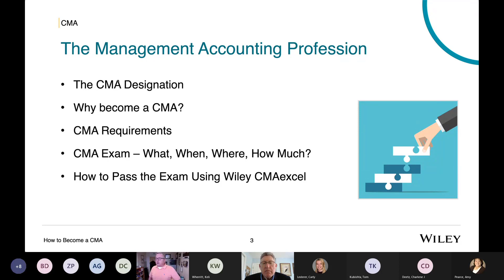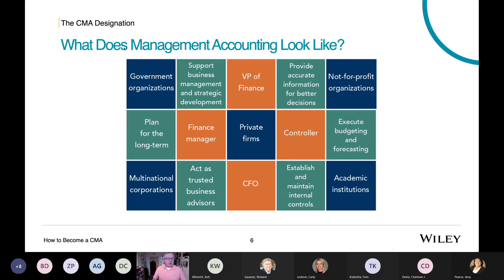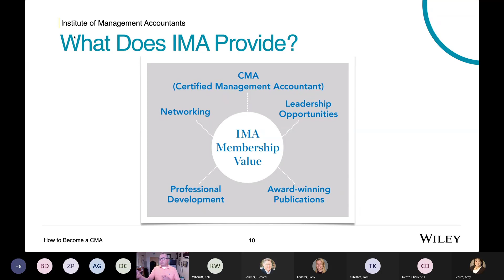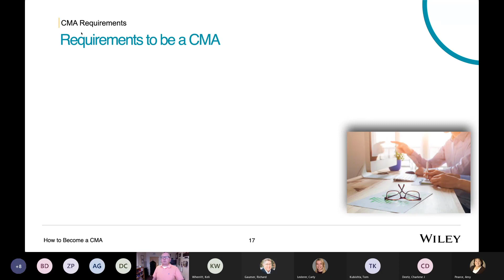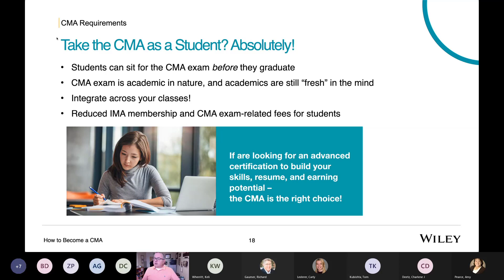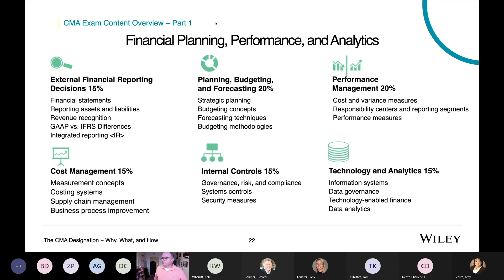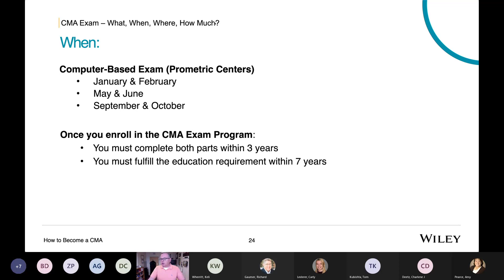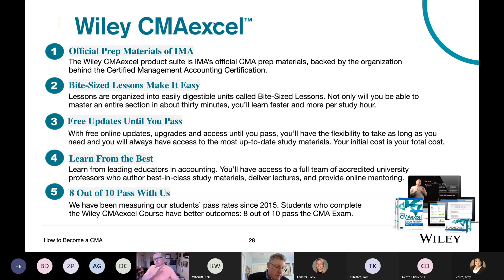Why get your CMA?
Monte Swain from BYU explaining why the CMA is a fantastic designation.